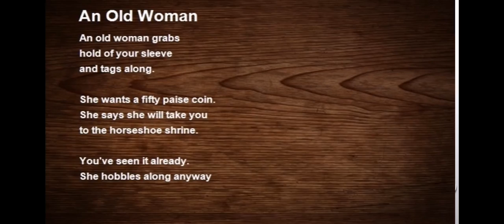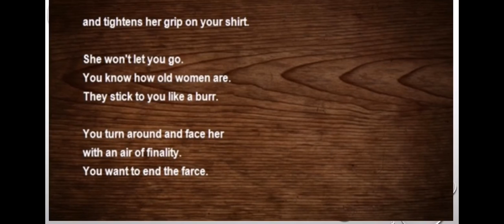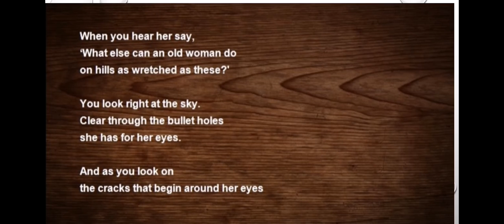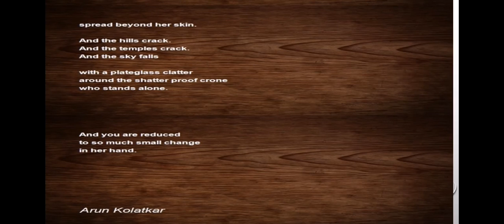An old woman by Arun kolatkar. Part 2 poem Analysis. Indian Writing In English. 5th semester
An old woman by Arun kolatkar. Part 2 poem Analysis. Indian Writing In English. 5th semester calicut University.